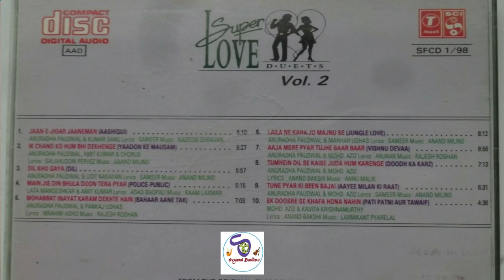SUPER LOVE DUETS VOL 2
*** Hamare Saath Joore Rehne Aur Letest Music Updates Ke Liye PLZ